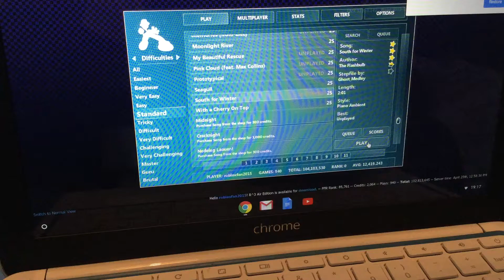The Flash Flash Revolution (FFR) Show S1 E13 - South for Winter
Is this song like the South Pole? It isn’t because It’s really not that bad!